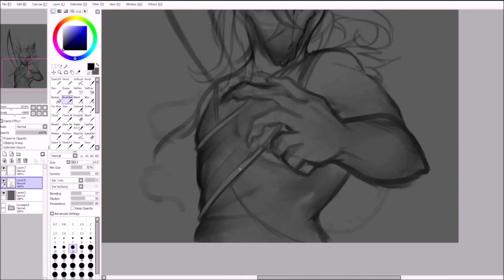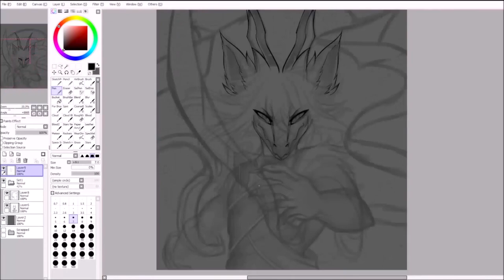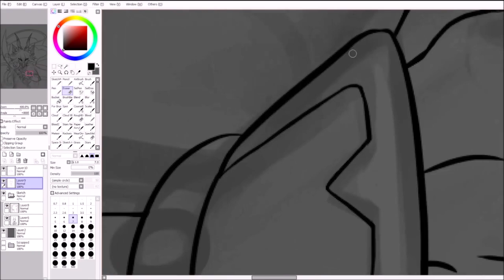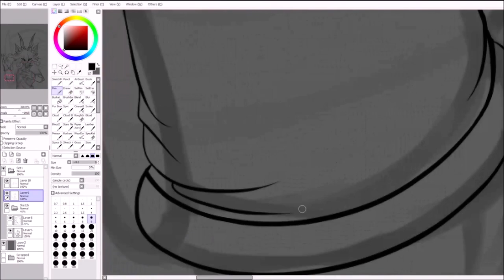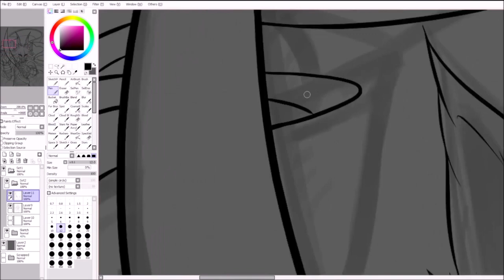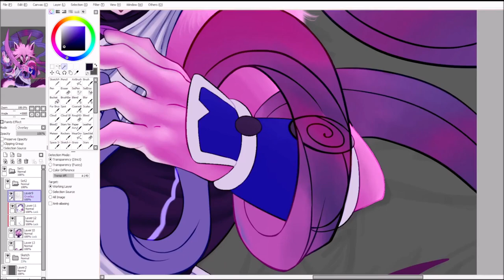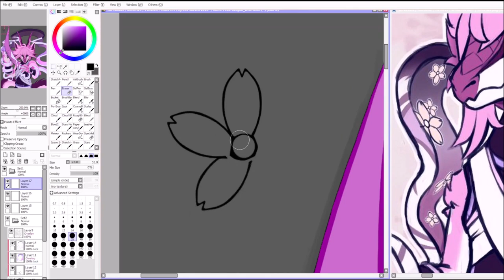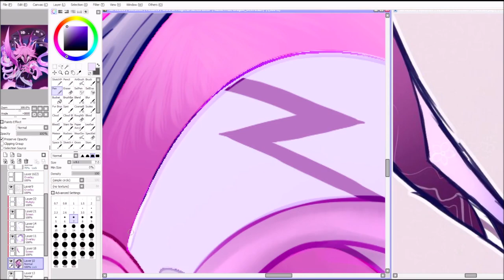Raffle Prize | Dragon_Den70 SPEEDPAINT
I was stricken to try making a speedpaint process of this one cause it's been awhile ever making speedpaint videos. So why not this occasion lmao

In April I've created a raffle for reaching 100+ followers on my twitter and the lucky winner was Dragon_Den70!

I enjoyed drawing their sakura dragon character, Naoki, who by their description:
"Naoki is a pretty smug, egotistical guy since.. he's a dragon xD, so he'd have a very confident pose and expression to boot."

So with that it sparked the creative juices in my brain to create this beautiful illustration for them!~

Hope you enjoy the video :3c